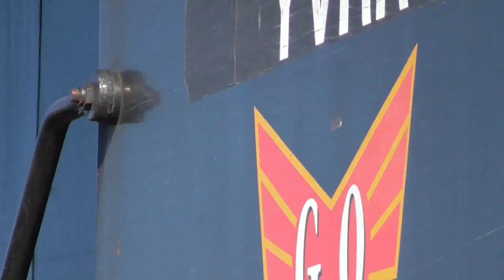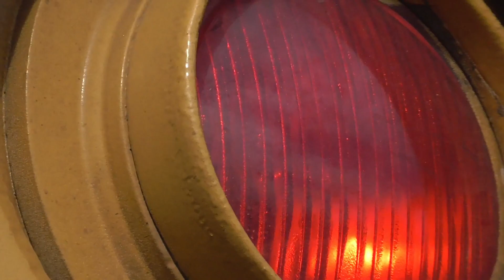Railfanning the YVRR: Ft. YVRR8520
Today I went out to see the Yadkin Valley Railroad around NC. First stop was Winston Salem, we saw a power set of 3 units: YVRR8771, 9540 & 3200, after that we went to Rural Hall and all we saw was YVRR9628 which is a GP40-2LW, we then went to Donnaha where was a bunch of good stuff including Ex NS8520 and KLWX1998 as well as a freshly repainted Ex CSXT SD60M. Sorry for the video being a bit short, the YVRR doesn't run on the weekends so there wasn't anything to watch.